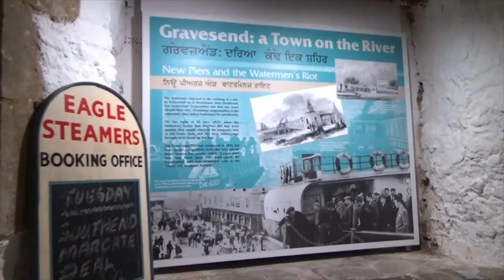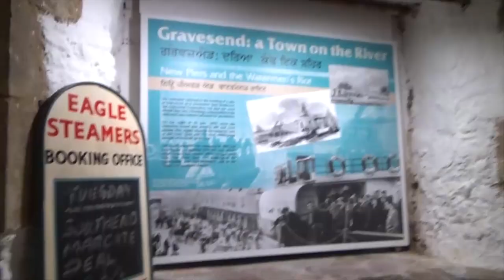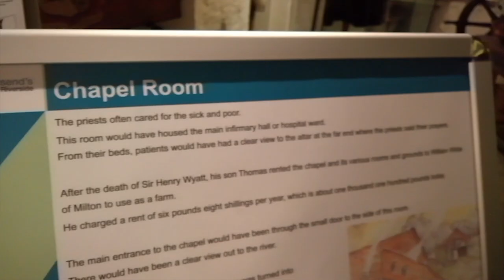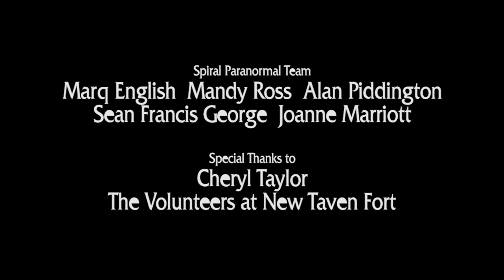Spiral Episode 53 - New Tavern Fort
New Tavern Fort is an historic artillery Fort in Gravesend, Kent UK and it's many reports of unexplained phenomena occurring here bring The SPIRAL PARANORMAL Team to investigate this historic location. Dating mostly from the 18th and 19th centuries, it is an unusually well-preserved example of an 18th-century fortification and remained in use for defensive purposes until the Second World War.

Produced and Directed by Marq English